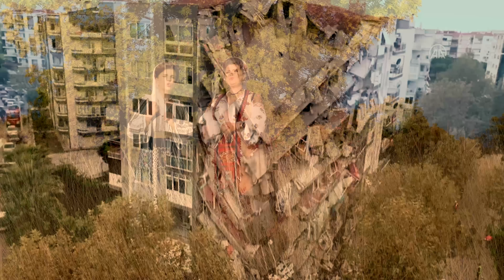Steliana Sima si Mariana Ionescu Capitanescu - Striga romanii 🇹🇩 NOU 2020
Avem convingerea că ascultând acest cântec, împărtășim cu toții aceeași stare sufletească și prin credința noastră vom trece mai ușor peste această perioadă grea.
Doamne ajută!
✅Acesta este canalul meu oficial de Youtube. Abonati-va gratis pentru noutati!
📞Pentru evenimente ma puteti contacta la numarul 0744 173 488.

Versuri “Striga romanii”:

1. Striga romanii si lumea intreaga
Vrem libertate, ca viata ni-i draga,
Strigam cu totii din rasputeri
C-am vrea sa fie cum a fost ieri.

2. Sa fim uniti, sa nu ne dezbinam
Ca Dumnezeu vine daca-L chemam,
S-ar rasuci strabunii in mormant
Daca ne-am lepada de ce e sfant.

3. Un mare pustnic credea in Iisus
Si-n Cartea Sfanta noua ne-a prezis,
Ca vor veni cutremure si ape
Sfarsitul lumii este pe aproape.

4. Va fi intre noi si ura si tradarea
Parinti, copii nu-si vor gasi cararea,
Vom purta ciuda unii pe altii
Si vom ajunge sa ne certam cu fratii.

5. Ne vindem sufletele la straini
Dar am uitat ca noi suntem crestini,
Si tineti minte ca peste tot paganii
Ne invrajbesc grabind sfarsitul lumii.

6. Pe vremuri grele, si vant, si ploaie,
Strabunii nostri au purtat razboaie,
Noi am trecut prin secete si foame
Si prin credinta Tu ne-ai salvat, Doamne.

7. Am vrut spitale si nu catedrale
Din deznadejde pe capete se moare,
Si stam in case asa cum vor paganii
Privind cum mor copiii si batranii.

8. Noi alergam hapsani prin alte tari
Cand tara noastra-i plina de comori,
Si muntii nostri numai aur poarta
Un scump tezaur ni-i doina curata.

9. A batut ceasul, treziti-va romani
In tara asta noi suntem stapani,
Sa ne iubim, sa ne ajutam ca fratii
Si ce-i al nostru n-o sa ni-l ia altii.

🎼Puteti asculta si urmatoarele piese ⤵️⤵️⤵️⤵️

“Steliana Sima, un nume care s-a impus in viata muzicala romaneasca datorita unui timbru vocal cald si unui deosebit farmec feminin, dar si datorita unui repertoriu bogat si variat, pe placul publicului. Cantecele ei sunt interpretate cu o deosebita sensibilitate muzicala, punand in ele mult sentiment, chiar patos. Niciodata un cantec interpretat de Steliana Sima nu va fi un cantec executat banal, indepartat de adevarata sa personalitate. Avand obarsia undeva pe o prispa de la tara, integrata fiind in universul muzical si spiritual din mediul rural, Steliana Sima cunoaste indeaproape stilul interpretativ specific zonei. De aceea, executia cantecelor sale este perfecta si convingatoare, vigoarea cu care canta constituind amprenta sa caracteristica.
Cand am cunoscut-o pe Mariana Ionescu Capitanescu, acum un sfert de veac, mi-a atras atentia cu glasu-i clar si curat, plin de emotie, plutind parca fara efort deasupra orchestrei. Ceea ce este de admirat cel mai mult la Mariana este naturaletea interpretarii. Stie sa-si adapteze glasul fiecarui cantec: o voce dreapta, cruda, cu inflexiuni taioase atunic cand vrea sa sublinieze caracterul dramatic al continutului sau o voce ondulata, vibrata, imbracata in armonice cand interpreteaza o piesa lirica. Cantecel de joc sunt interpretate cu o voce penetranta, stralucitoare si plina de vibratii.” (Prof. Dr. Elise Stan - Etnomuzicolog)

©️Toate drepturile sunt rezervate. Acest material este o productie proprie. Utilizarile neautorizate ale acestei inregistrari sunt strict interzise si se pedepsesc conform legii❗️